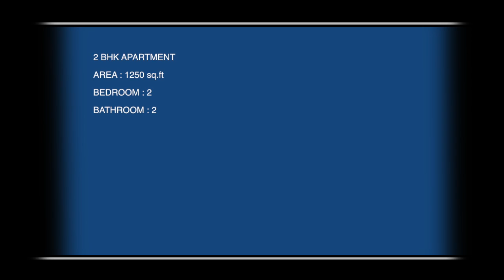2Bhk Residential Apartment - Zircon - Y12743891